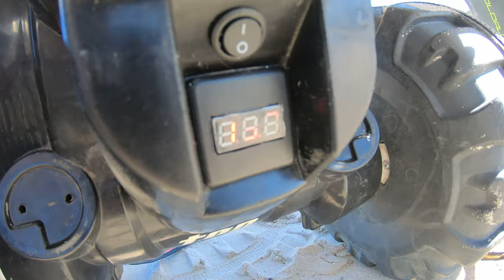SURF ➤ elektryczny wózek plażowy :)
Maciej Kamiński przerobił samochodzik dziecięcy na elektryczny wózek plażowy - wyszło spoko ale czy spełnia on swoje zadanie? Zapraszam na pierwszy test na plaży!

SURFCASTING

➤ SZPIKULEC do nabijania krewetek i niemieckich robaków  (18 zł)

SPINNING